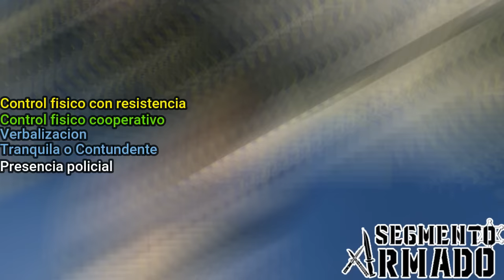COMO ARRESTAR A ALGUIEN COOPERATIVO 😇 Y A ALGUIEN AGRESIVO 🤬 - Historias De Un Policía #11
Ya  tenia las historias policiales un poco abandonadas pero volvemos con la idea de un sub quien me pregunta la diferencia entre arrestar a alguien cooperativo y a alguien agresivo en situaciones de vida o muerte